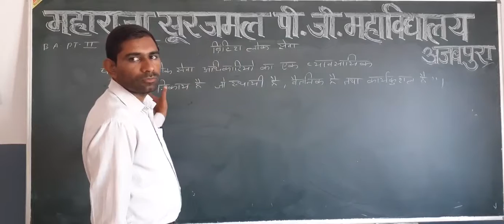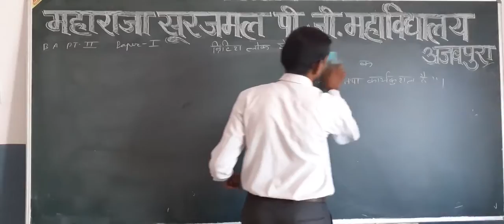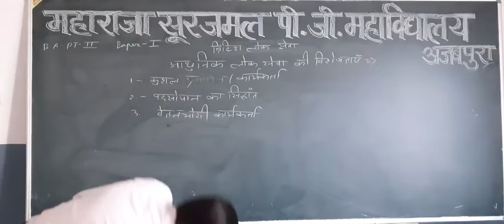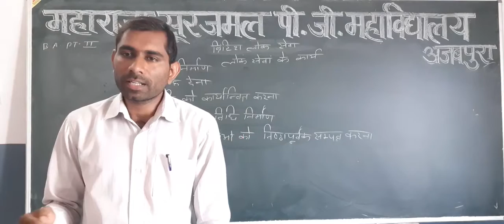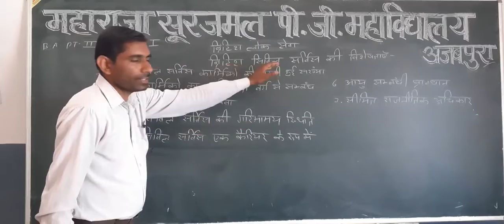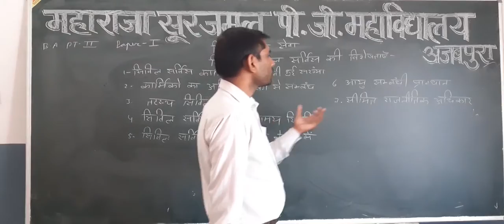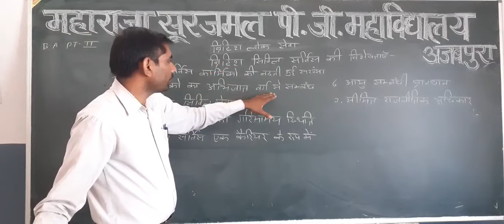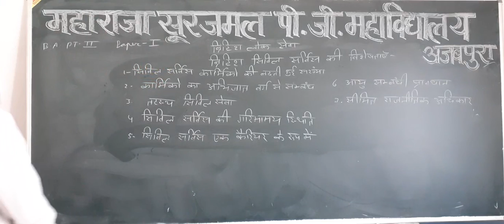LECT NO 5 (BA 2 YEAR) ब्रिटिश लोक सेवा by Rajveer yadav